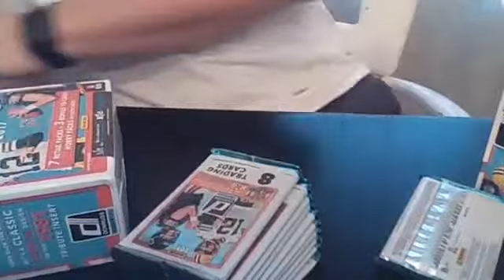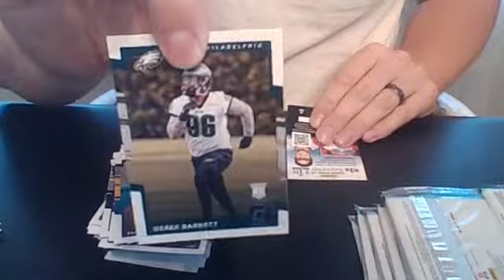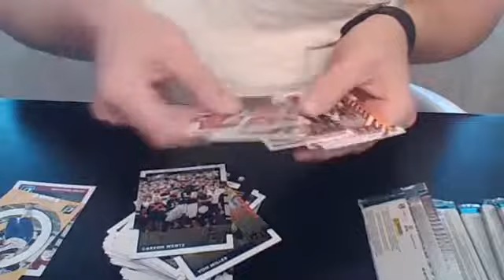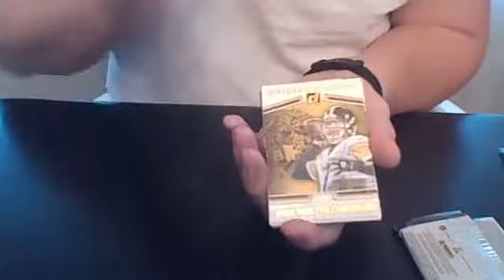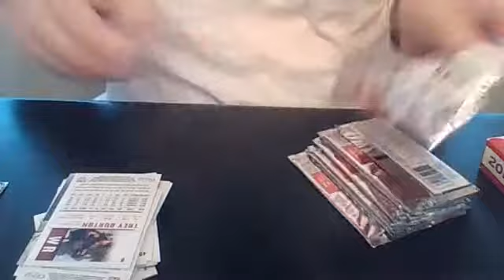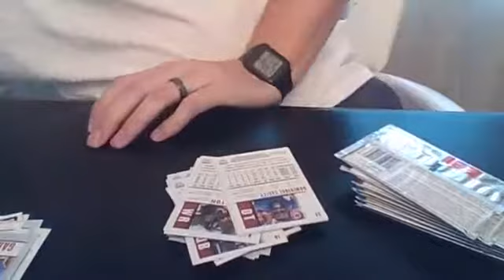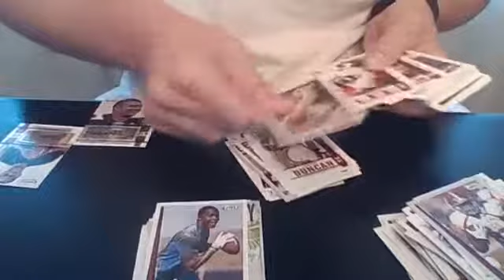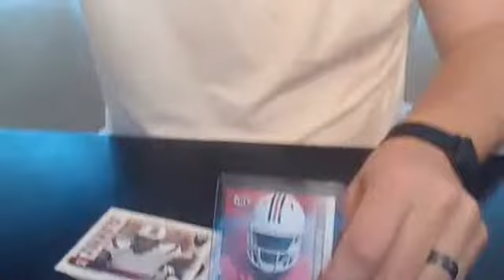2017 Donruss Mega Box, Blaster Box, 2014 Sage Hit Low Series Hobby Box Football Break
2017 Donruss Mega Box, Blaster Box, 2014 Sage Hit Low Series Hobby Box Football Break